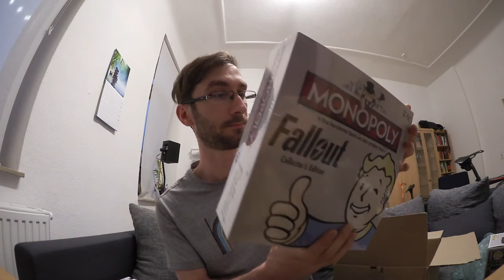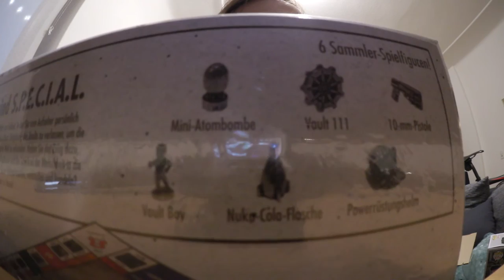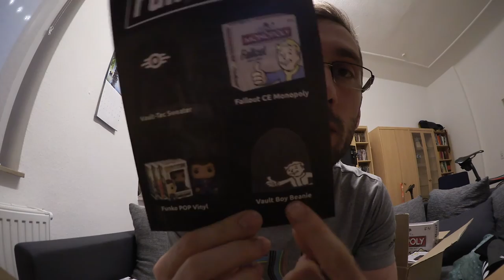VLog - #29 Ohare lootet die Fallout 4 Ultimate Lootchest 2016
Da ist die Fallout 4 Ultimate Lootchest 2016. Ich bin sehr gespannt was für cooles zeug drin ist.

Zum Thema VLogs:
Was wollt ihr sehen? Was findet ihr gut? Was findet ihr schlecht?

Zum Thema Lets Plays allgemein:
Welche Spiele interessieren euch? Wovon wollt ihr mehr sehen? Wovon wollt ihr weniger sehen?

In World of Tanks findet ihr mich auch unter dem Nick Ohare